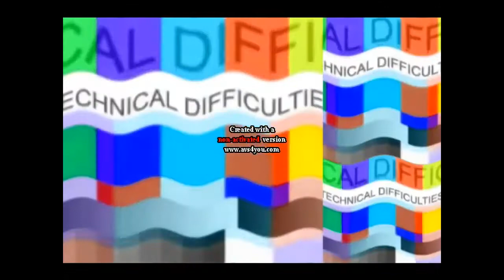Re upload: Talking tom and ben go beserk Effects Round 1 Vs Hara Aram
This is a reupload from Morning Another since his channel is gone.

Also, news flash, I'm doing more reuploads of Talking Tom and Ben go berserk effects.